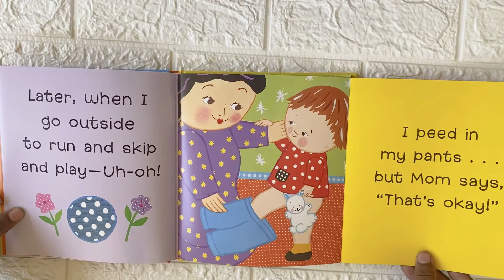A Potty for me